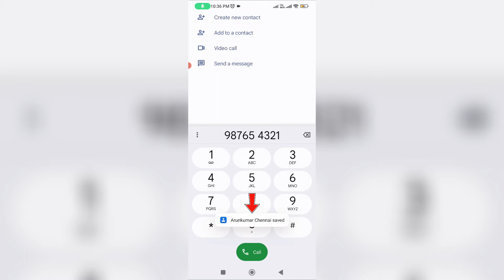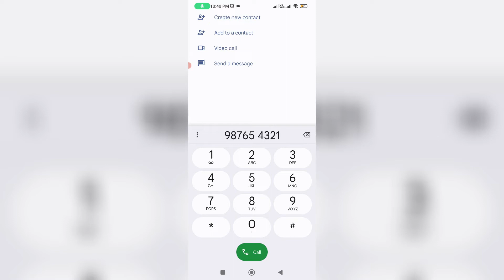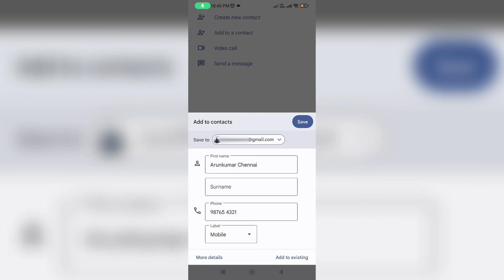Fix couldn't save contact changes problem | couldn't save contact change in sim card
This tutorial is about how to fix couldn't save contact change problem or solve contacts not saved on sim card.

Here i get this message in my xiaomi mi 11i 4g android mobile,and which is have a operating system of miui 13.

At same time this solution also works for miui older versions like miui 12.

This video has english subtitle at same time you can translate to tamil,kaise kare hindi,bangla telugu,kannada,gujarati,bengali,sinhala and malayalam languages.

Today i get the following one error notification while i try to save the contacts in my sim card storage :

Couldn't save contact changes

How to solve could not save contact changes :

1.One of my subscriber ask to me,why it shows this kind of message and what is the meaning of this issue?.

2.So my answer is this is not a error message.

3.Which means that this is occurs due to sim card storage space.

4.So if you like to overcome this message,always save your contacts to gmail account.

5.Once you save your contacts,if you bought a new phone you can backup the contacts from google account.

6.So i hope if you follow this simple steps,finally this problem is solved in permanently.